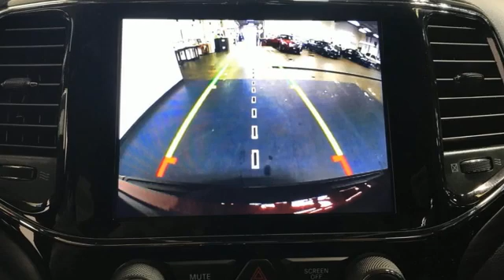Used 2019 Jeep Grand Cherokee Christiansburg VA Blacksburg, VA DC210642A - SOLD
Year: 2019
Make: Jeep
Model: Grand Cherokee
Trim: Sport Utility
Engine: 3.6L V6 Cylinder Engine
Transmission: 8-Speed A/T
Color: Velvet Red Pearlcoat
Interior: Black
Mileage: 26256
Stock #: DC210642A
VIN: 1C4RJFAG5KC808932
Nice, LOW MILES - 26,256! EPA 25 MPG Hwy/18 MPG City! Heated Seats, Nav System, Keyless Start, Dual Zone A/C, Blind Spot Monitor, Smart Device Integration, Apple CarPlay, iPod/MP3 Input, TRANSMISSION: 8-SPEED AUTOMATIC (850R... CLICK ME!br /br /KEY FEATURES INCLUDEbr /4x4, Back-Up Camera, iPod/MP3 Input, Keyless Start, Dual Zone A/C, Apple CarPlay, Smart Device Integration, Blind Spot Monitor Rear Spoiler, MP3 Player, Privacy Glass, Keyless Entry, Steering Wheel Controls. br /br /OPTION PACKAGESbr /LAREDO X PACKAGE Tires: 265/60R18 BSW AS All Terrain, Premium Alpine Speaker System, Active Noise Control System, 506 Watt Amplifier, Rear View Auto Dim Mirror, Heated Front Seats, Wheels: 18 x 8.0 Tech Gray Aluminum, Power Liftgate, Radio: Uconnect 4C Nav w/8.4 Display, Instrument Cluster w/Off-Road Disp, Pages, SiriusXM Satellite Radio, USB Host Flip, HD Radio, Integrated Center Stack Radio, 1-Yr SiriusXM Guardian Trial, GPS Navigation, 4G LTE Wi-Fi Hot Spot, GPS Antenna Input, 8.4 Touchscreen Display, QUICK ORDER PACKAGE 2BE LAREDO E Engine: 3.6L V6 24V VVT UPG I w/ESS, Transmission: 8-Speed Automatic (850RE), Power 8-Way Driver/Manual Passenger Seat, Bright Side Roof Rails, Power 4-Way Driver Lumbar Adjust, ENGINE: 3.6L V6 24V VVT UPG I W/ESS (STD), TRANSMISSION: 8-SPEED AUTOMATIC (850RE) (STD). Jeep Laredo E with Velvet Red Pearlcoat exterior and Black interior features a V6 Cylinder Engine with 293 HP at 6400 RPM*. br /br /EXPERTS RAVEbr /Great Gas Mileage: 25 MPG Hwy. AutoCheck One Owner br /br /MORE ABOUT USbr /At Shelor Motor Mile we have a price and payment to fit any budget. Our big selection means even bigger savings! Need extra spending money? Shelor wants your vehicle, and we're paying top dollar! br /br /Tax DMV Fees & $597 processing fee are not included in vehicle prices shown and must be paid by the purchaser. Vehicle information and equipment is based off standard equipment as decoded from VIN and may vary from vehicle to vehicle.br / Chevrolet Ford Chrysler Dodge Jeep & Ram prices include current factory rebates and incentives some of which may require financing through the manufacturer and/or the customer must own/trade a certain make of vehicle. Residency restrictions apply see dealer for details and restrictions. All pricing and details are believed to be accurate but we do not warrant or guarantee such accuracy. The prices shown above may vary from region to region as will incentives and are subject to change.